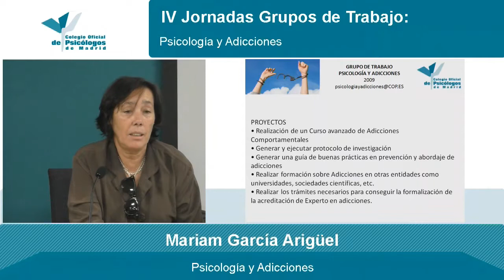32 GRUPOS DE TRABAJO 2017 Psicología y Adicciones Mariam García